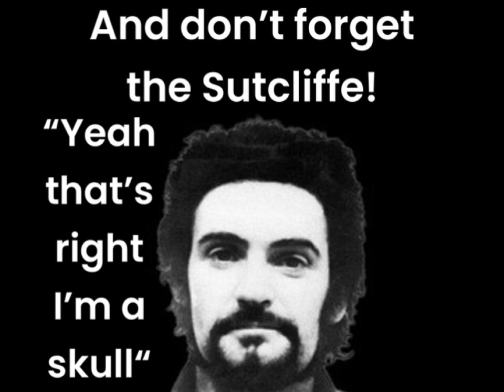DON’T SPILL THE BLOOD!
Gedeceğim.